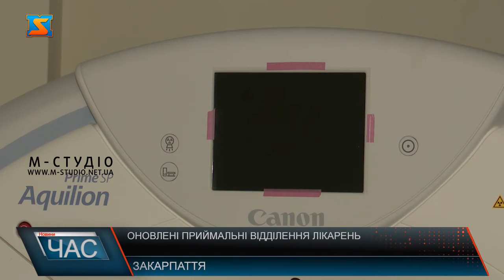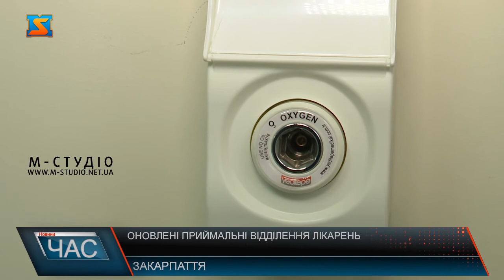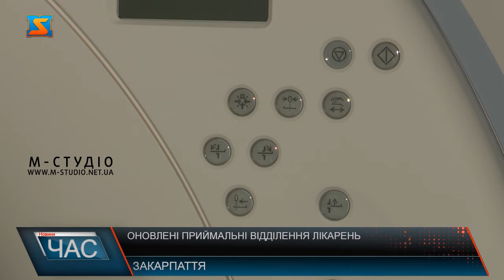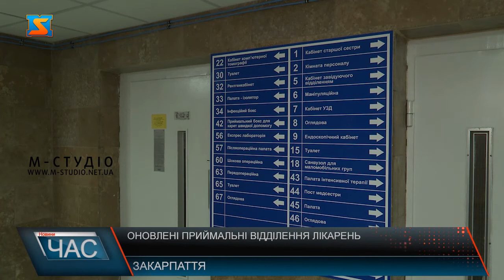Оновлені приймальні відділення лікарень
Програма Президента по створенню сучасних приймальних відділень - це позитивний приклад співпраці держави, обласної влади і місцевих громад. Вже 3 реконструйовані, осучаснені приймальні відділення майже готові до відкриття,наразі чекають медичне обладнання.